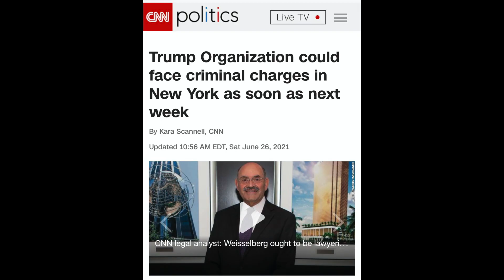NY DA Vance to Indict Trump Org. Will this Inspire Other Jurisdictions to Finally Indict Trump?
The New York Times reported that prosecutors are preparing to criminally indict the Trump Organization. There are far reaching consequences of such an indictment. This video discusses the direct consequences, the collateral consequences and, perhaps most importantly, the atmospheric consequences of the former president's organization being criminally indicted.